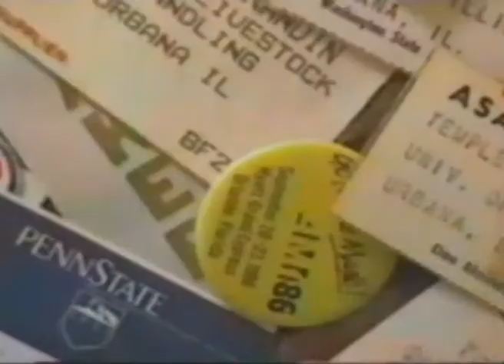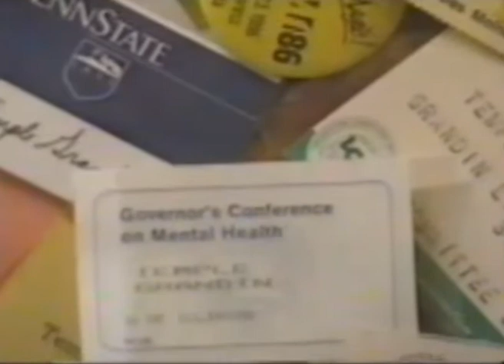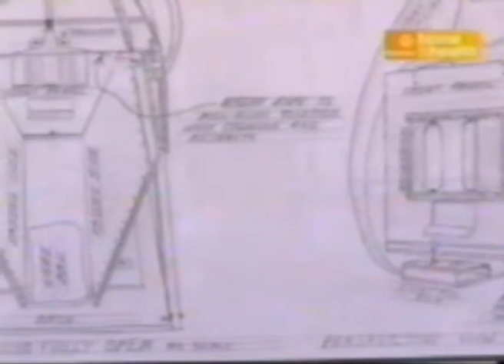Autismo Parte 3/3